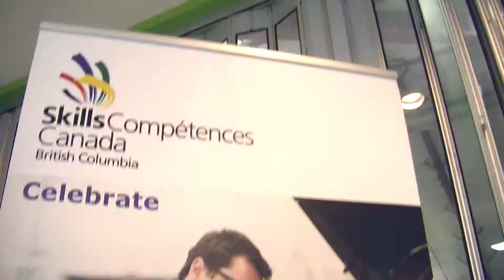VIDEO: Skills Canada BC competition lets students across the province go for gold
Skills Canada BC holds a competition and informational exposition every year at the Tradex in Abbotsford, B.C. Seccondary and post-secondary students from across the province compete for gold medals and the chance to advance to the national level and prove themselves in their chosen skilled trade.

This year, the Journal of Commerce attended the event and interviewed several judges at the event who ultimately decide who will win based on a series of criteria including following plans and drawings, safety and whether the students can complete the assigned task within a set time period.

Amongst those interviewed were Thompson Rivers University School of Trades and Technology chairperson Tom Haag, Trowel Trades Training Association instructor Larry Hyde and University of Fraser Valley applied and technical studies associate professor Pat McGurk.

JOC News Service